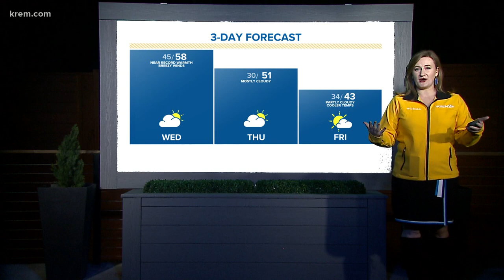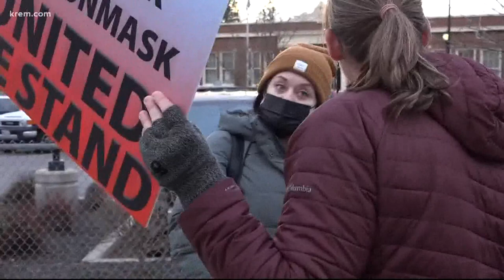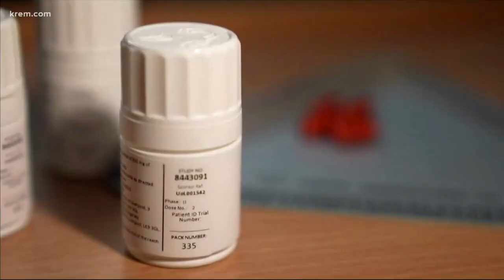Hours-long SWAT standoff ends peacefully and other top stories at 11 p.m.